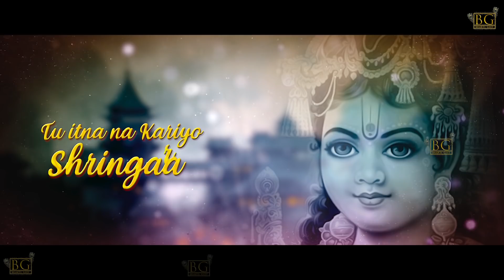😍😍आज जरूर सुनें ये भजन|Shyam Bhajan 2021New Superhit Krishna Bhajan 2021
❤ भक्ति पूर्ण गानों के लिए क्लिक करें : 😍😍आज जरूर सुनें ये भजन | |Shyam Bhajan 2021New Superhit Krishna Bhajan 2021 | Superhit Bhajan